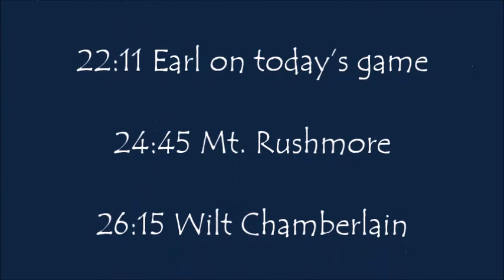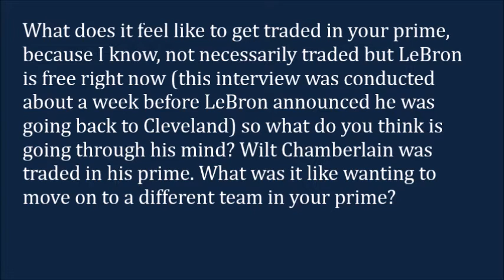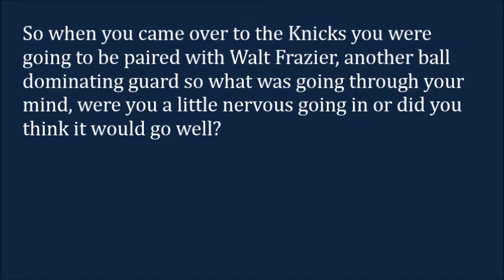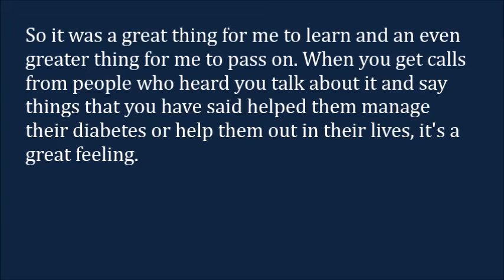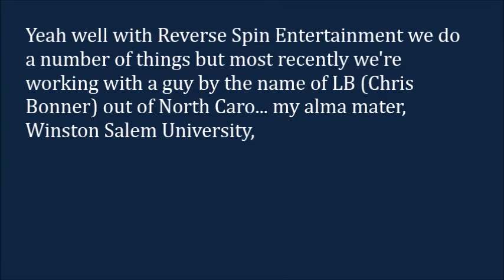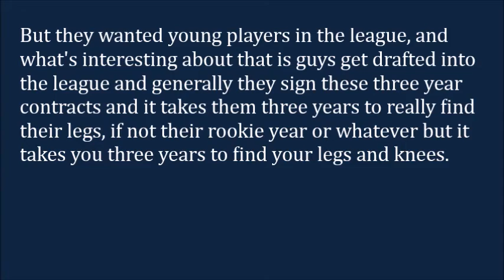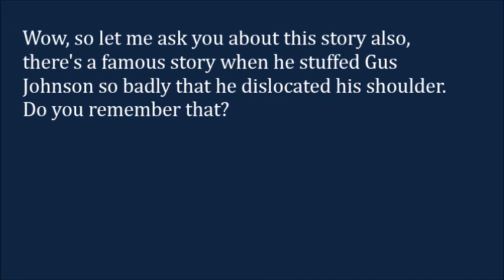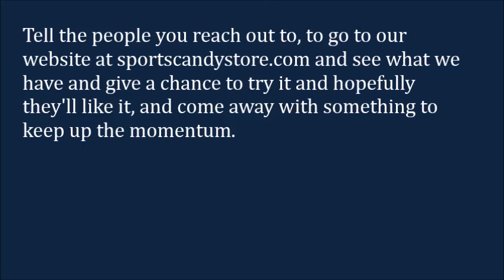Interview with Earl "the Pearl" Monroe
Andrew Wakschlag interview with NBA legend Earl "the Pearl" Monroe

Index...
2:53 Earl’s upbringing
6:21 Earl's NBA career
13:50 Earl’s diabetes
16:50 NBA Candy Store
19:32 Reverse Spin Entertainment
22:11 Earl on today’s game
24:45 Mt. Rushmore
26:15 Wilt Chamberlain
29:32 Michael Jordan and the
greatest players of all-time